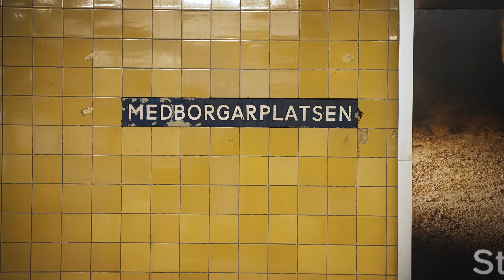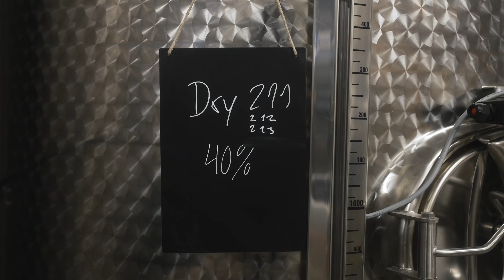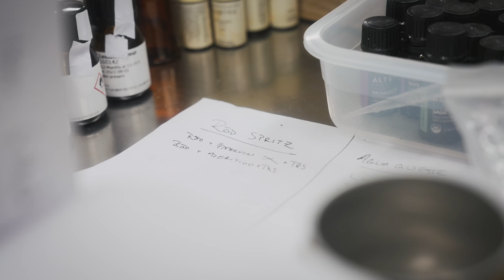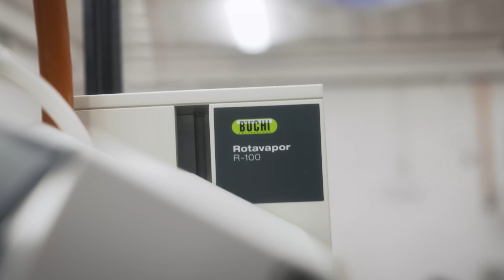Besöker Stockholms Bränneri | David Kringlund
I det här avsnittet besöker jag Stockholms Bränneri på Södermalm i Stockholm. Anna, Kalle och Erik visar runt och berättar om resan, produkterna och produktionen. En och annan drink blandas såklart också.

FOTO, FILM OCH REDIGERING
Målbilden med kanalen är bland annat att hålla högsta möjliga produktionsvärde. För att säkerställa det så jobbar jag och Kim Sjöberg parallellt med produktionerna, där Kim framför allt sköter jobbet med kamerorna samt en hel del redigering.

Vill du jobba med Kim så kan du kolla in hans Instagram via länken här under och även kontakta honom där: